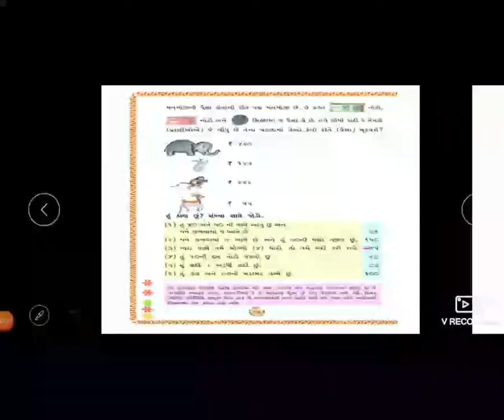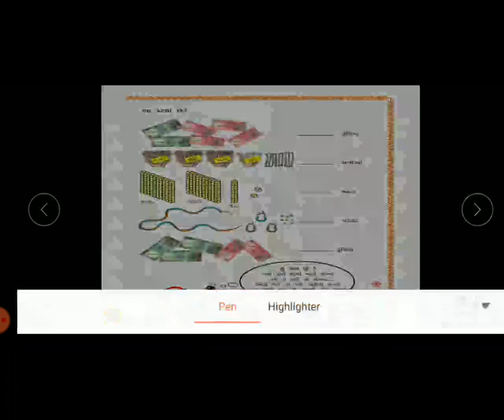7 STD 3 GM SUB MATHS CH 3SAKHYANI GAMMTPART 12 BY KRUPALI GADHAVI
7 STD 3 GM SUB MATHS CH 3SAKHYANI GAMMTPART 12 BY KRUPALI GADHAVI